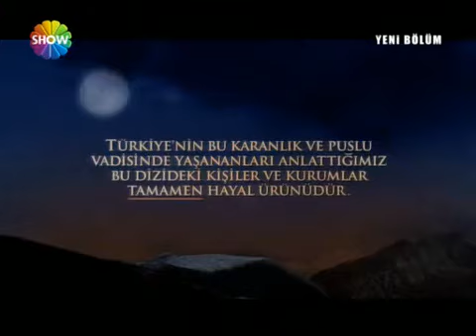Kurtlar Vadisi Pusu 14. Bölüm [Show TV]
14. Bölüm Özeti :

Abdülhey’in Tamer’i öldürmesinin ardından, Polat Alemdar’ın ekibinde ipler iyice gerilir. İstihbarat’ın, kitapçı cinayeti nedeniyle Polat’ın ifadesine başvurması bu gerilimi daha artırır. Ancak bu olay, devletin içindeki derin çeteyi teşhir etmek açısından Polat’ın işine yarar. Faaliyetleri zarar gören Kare As üyeleri ise bir toplantı yaparak yeni stratejilerini ilan eder. Diğer taraftan Muro’nun içinde olduğu kirli ilişkiler zinciri de çözülmeye başlar. İnsan kaçakçılığı dramının arkasındaki sis perdesi aralanır, Polat ve ekibi tüyler ürpertici bir gerçekle karşılaşır. Polat’tan bir darbe daha alan Muro, intikam kartını devreye sokar.